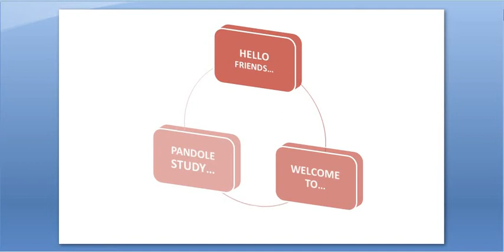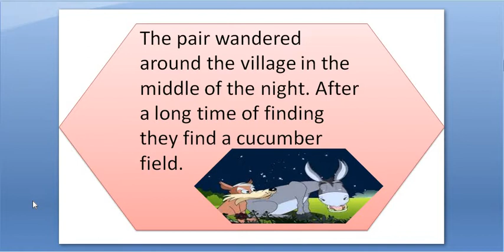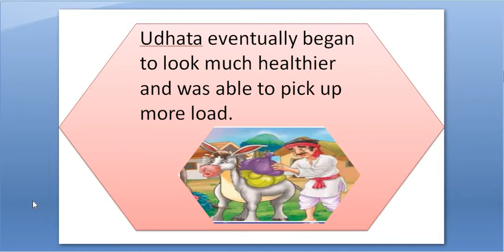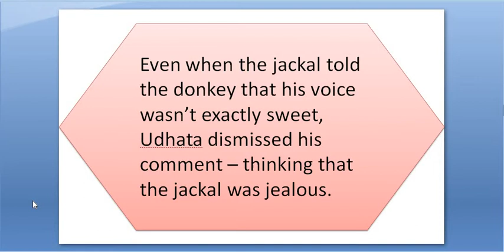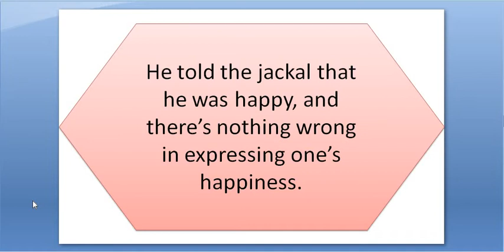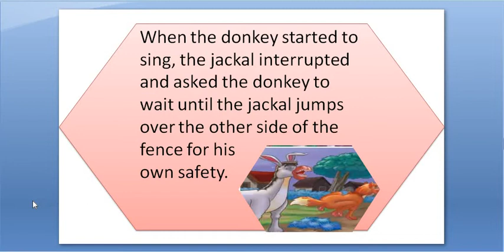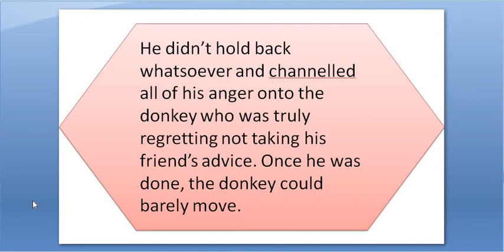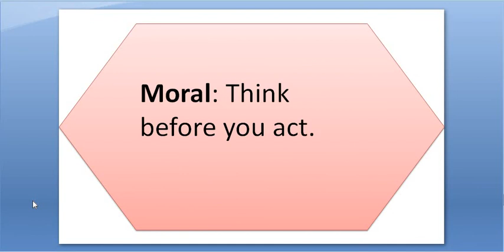The Musical Donkey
The Mucial Donkey Story Telling In Enlish With Hindi Explanation with Moral
Udhata, a thin donkey who was starved by his owner, a local fisherman, went in search of food with his friend, a jackal. The pair wandered around the village in the middle of the night until they stumbled upon a cucumber field. That night, they truly relished their meal and decided to pay a visit to the cucumber field every night. Udhata eventually began to look much healthier and was able to pick up more load.